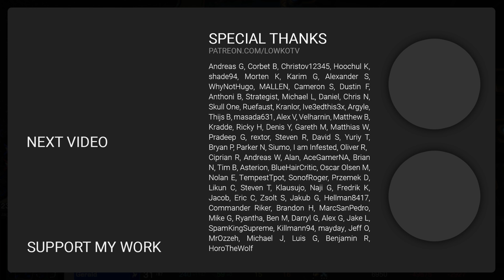StarCraft 2: The Next GREAT PROTOSS? (MaxPax vs Gerald)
MaxPax versus Gerald in an awesome match of Protoss versus Protoss at the professional level of StarCraft 2.